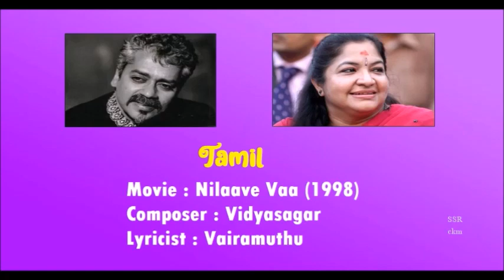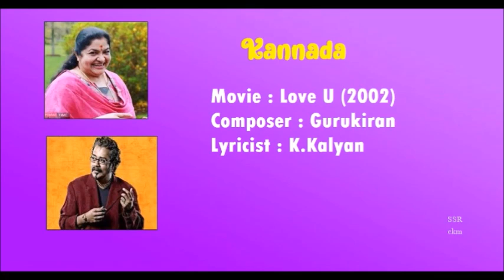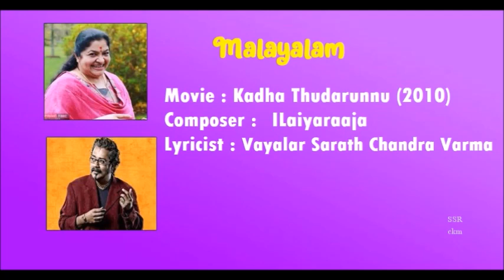Happy Birthday HARIHARAN sir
A Small Tribute to Hariharan Sir on his Birthday. Plenty of songs exists in the combination of Hariharan Sir and Chithra amma. It is difficult  to select the songs of this combo. I have selected one song from each Language. All songs are my favorite.